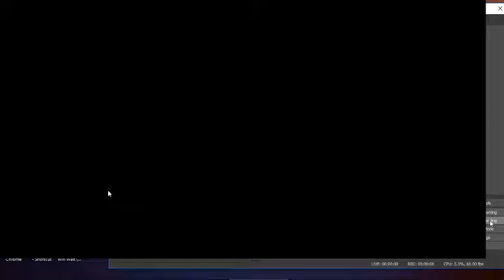2 Second video that will make you lose time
Thank you for your lost time here.